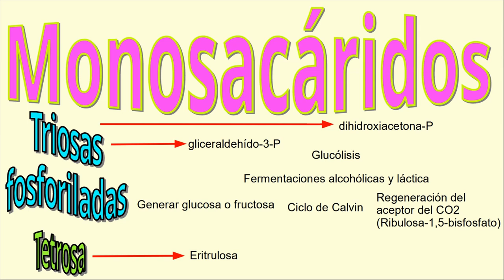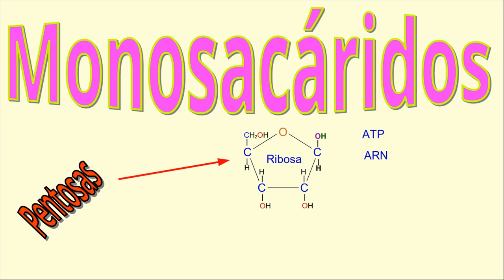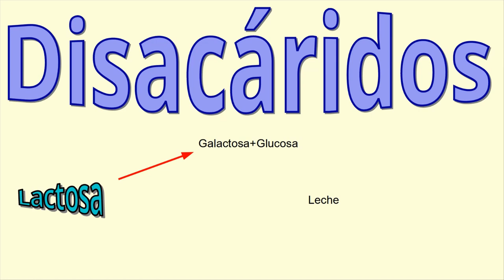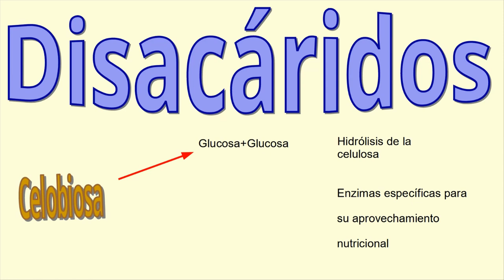BIOIMPORTANCIA GLUCÍDICA 1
Se expone la importancia biológica de monosacáridos y disacáridos.